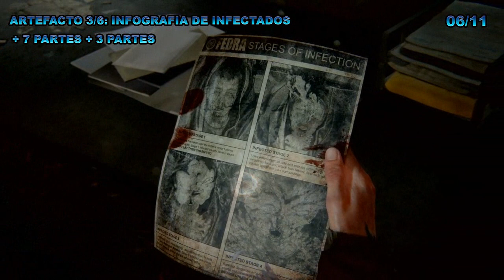Guía de Coleccionables – Capítulo 8 (La Puerta - Seattle, día 1)– The Last of Us II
00:00 Carta Coleccionable 1/4: Motivator
00:33 Carta Coleccionable 2/4: The Starfire Kids
01:36 Artefacto 1/6: Mapa de Seattle
01:55 Entrada de Diario 1/1
02:23 Artefacto 2/6: Cuando llegues a la Puerta…
02:54 Artefacto 3/6: Fases de la infección + 7 Partes + 3 partes
04:03 Carta Coleccionable 3/4: Chessmaster + 5 Partes
04:55 Artefacto 4/6: Zelda, cuando tu unidad tome la puerta…
05:09 Artefacto 5/6: Puerta Principal (0512)
05:39 Artefacto 6/6: Querido Isaac… + 4 Partes + 7 Suplementos
07:11 Carta Coleccionable 4/4: Oozer
07:30 + 12 Partes + 7 Suplementos

Last of us Parte II tiene 8 tipos de coleccionables (Artefactos, Entradas de Diario, Cartas Coleccionables, Monedas, Mesas de Trabajo, Cajas Fuertes, Manuales y Armas) sumando un total de 286 entre todos.

Distribuido por el mapeado encontraremos también partes y suplementos para mejorar las armas y el personaje, por desgracia necesitaremos una nueva partida plus para alcanzar el tope de mejoras, por lo que conviene no dejarlas pasar.

OJO IMPORTANTE!!! Dato a tener en cuenta antes de empezar Nueva partida. Hay que mantener el autoguardado del ultimo capitulo para poder coger los coleccionables que nos falten mediante la selección de capítulos. Una vez en el capítulo los coleccionables se guardan al momento, por lo que podemos salir una vez conseguido.

Siguiendo esta Videoguía conseguirás todos estos Logros/ Trofeos:
Especialista en supervivencia: Aprende todas las mejoras del jugador.
As de las armas: Mejora totalmente todas las armas.
Archivista: Encuentra todos los artefactos y las entradas de diario.
Baraja maestra: Encuentra todas las cartas coleccionables
Numismática: Encuentra todas las monedas.
Todo preparado: Encuentra todas las mesas de trabajo.
A tope: Mejora un arma al máximo.
Especialista: Aprende todas las mejoras de jugador de una rama.
La caja de papel: Abre todas las cajas fuertes.
De ruta por Seattle: Visita todas las ubicaciones del centro de Seattle.
Manualmente: Encuentra todos los manuales de entrenamiento.
Entrenamiento de supervivencia: Aprende 25 mejoras de jugador.
Gran calibre:  Encuentra todas las armas.
En el campo: Encuentra 12 mesas de trabajo.
Bricomaníaca: Fabrica todos los objetos.
Manitas: Mejora un arma.
Aprendiz: Aprende una mejora de jugador.
Baraja de principiante: Encuentra 5 cartas coleccionables.
En perfecto estado: Encuentra 5 monedas.